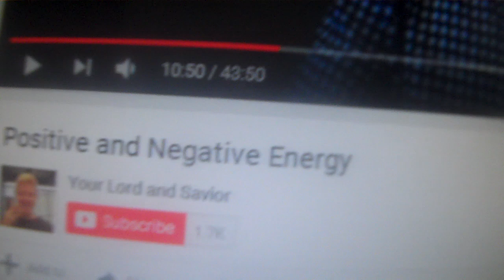Value Molesting Glib Pushers